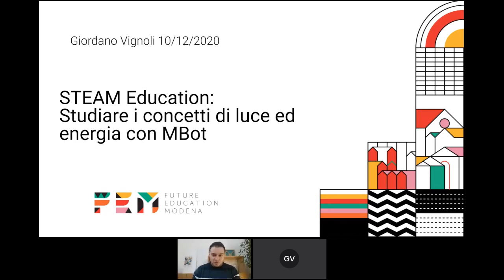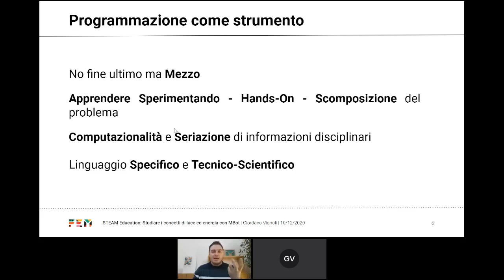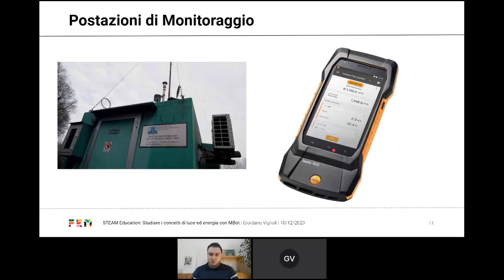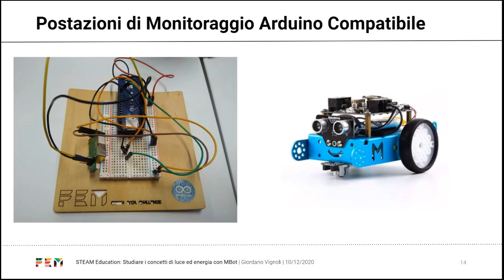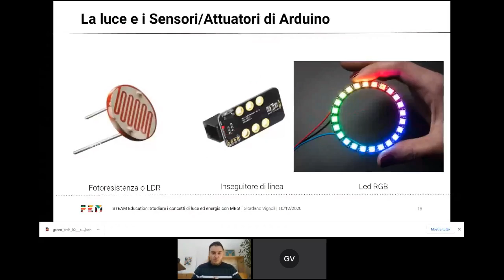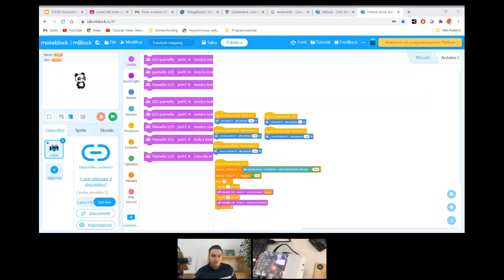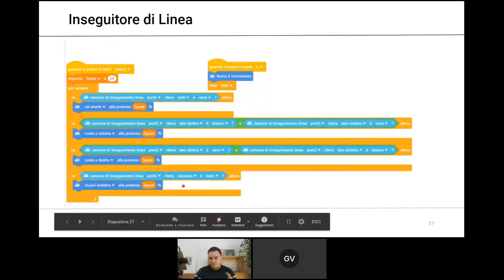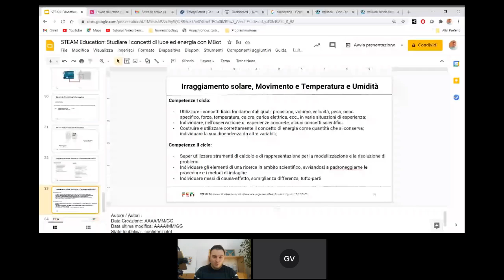Webinar | STEAM Education: studiare i concetti di luce ed energia con Mbot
Nella didattica delle scienze, per comprendere appieno fenomeni naturali, non visibili ma misurabili, sono necessari esempi accurati. Ad esempio, come affrontare il concetto di energia studiando la luce?
Durante questo incontro mostreremo come “catturare” la luce attraverso i sensori di un robot Mbot. Per farlo trasformeremo quest’ultimo in una stazione mobile di monitoraggio ambientale e la useremo per l’analisi dell’irraggiamento solare e la comprensione dei fenomeni fisici alla sua base.

Il webinar è tenuto da Giordano Vignoli, STEM Educator di Future Education Modena.